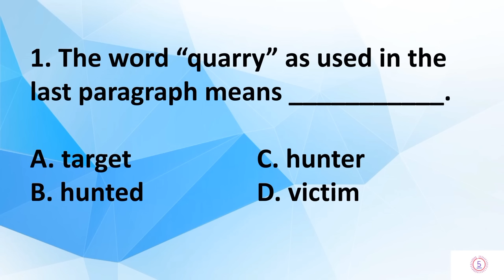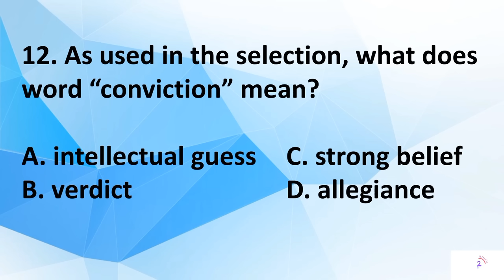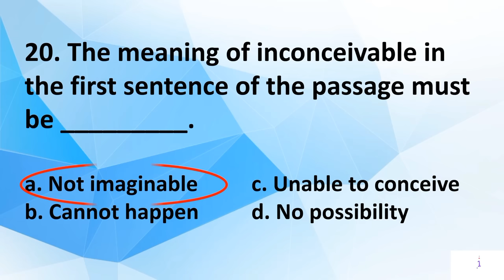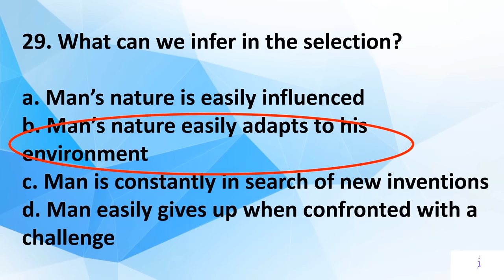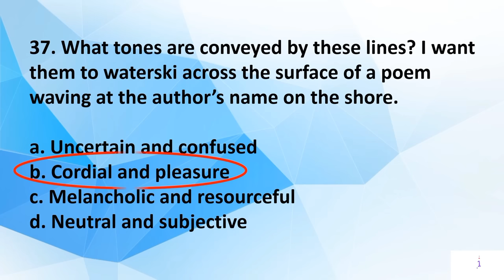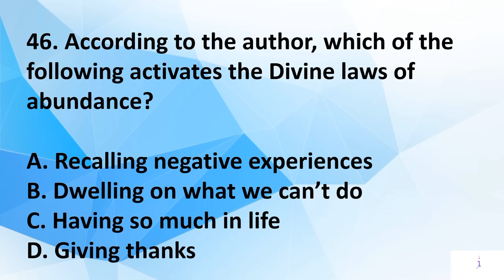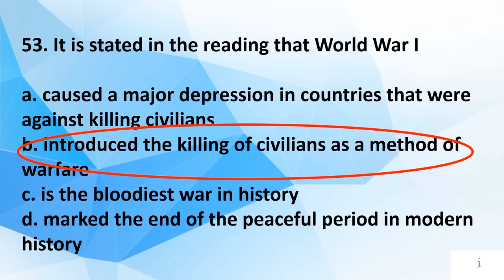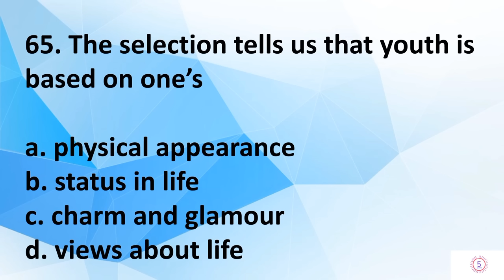2022 ACTUAL EPT REVIEWER l READING COMPREHENSION W/ PASSAGE & ANSWER KEY I LATEST & UPDATED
ACTUAL ENGLISH PROFICIENCY TEST(EPT)  REVIEWERS